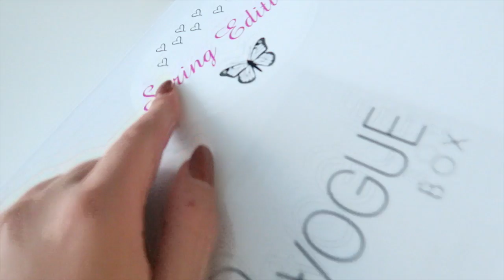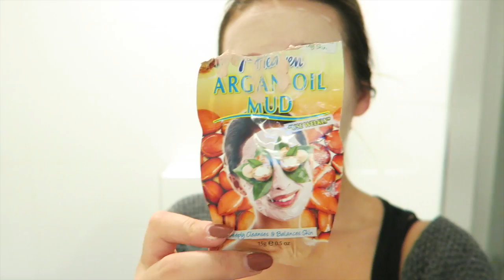VLOG #74 - VISAGIE OPDRACHT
Hey loves! Vandaag is het tijd voor de vlog van afgelopen woensdag. Ik ging langs mijn mediabureau om te helpen bij een fotosohoot en de visagie te verzorgen, en later werkte ik thuis aan mijn blog. Enjoy watching!

* Schema 2015:
Maandag 06:00 | VLOG
Dinsdag 06:00 | Normale video
Woensdag 06:00 | VLOG
Donderdag 06:00 | Normale video
Vrijdag 06:00 | VLOG
Op mijn blog verschijnen dagelijks ook review artikelen!

(Hij gaat ook vlogs uploaden!)

I n s t a g r a m : todaysbeauty

// OVER MIJ

Mijn naam is Manon van Todaysbeauty. Ik post regelmatig nieuwe video's over beauty, make-up, fashion, lifestyle en de laatste fashion en beauty trends. Hierbij kun je denken aan dagelijkse vlogs, make-up tutorials, make-up reviews, outfits, fashion, make-up trends, fashion trends, shoplogs, en nog veel meer. Wil je altijd up-to-date blijven van mijn laatste filmpjes? Enjoy beauty's!